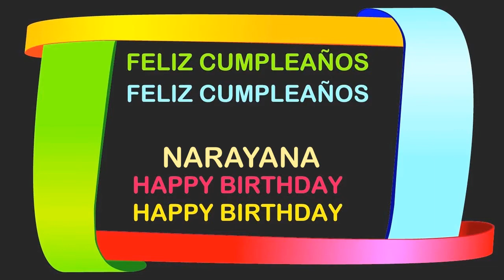Narayana Birthday Postcards & Postales